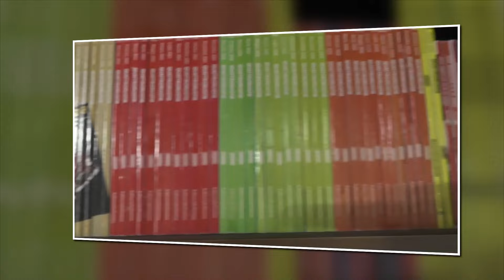LA COLLEZIONE DI AUTO IN MINIATURA DI VINCENZO BISCEGLIA BY TONINO PARISI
SONO TANTE LE PASSIONI DEL CARO AMICO VINCENZO BISCEGLIA , MA DI SICURO QUELLA A CUI E' PIU' LEGATO SONO I MOTORI.. OLTRE A POSSEDERE DIVERSE AUTO D'EPOCA , E' PROPRIETARIO DI UNA BELLISSIMA COLLEZIONE DI MODELLINI DI AUTO , DI CUI VA PARTICOLARMENTE FIERO , E PER LA QUALE MI HA DATO IL PRIVILEGIO DI VISIONARLA E ADDIRITTURA REALIZARE UN VIDEO , PER CONDIVIDERE CON I TANTI APPASSIONATI DEL GENERE QUESTA SUA MAGNIFICA " CREATURA " ...